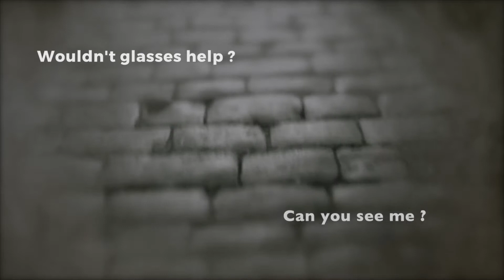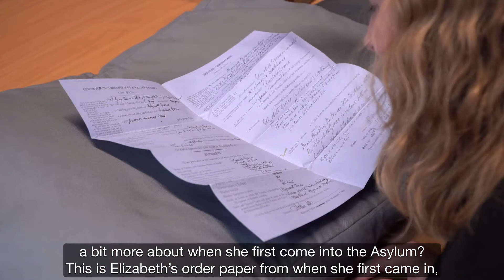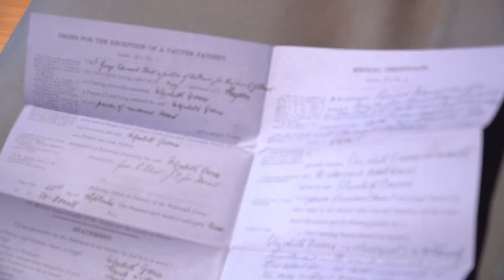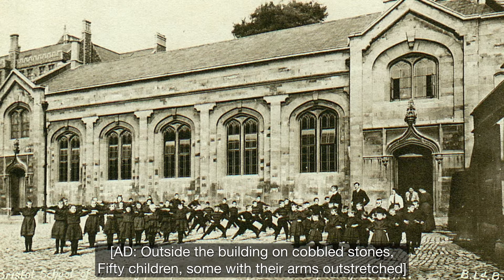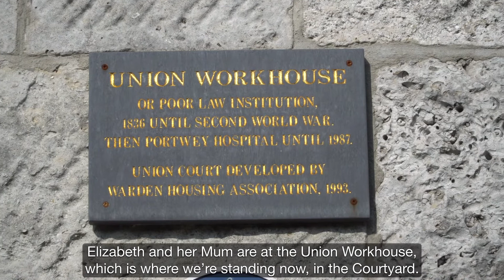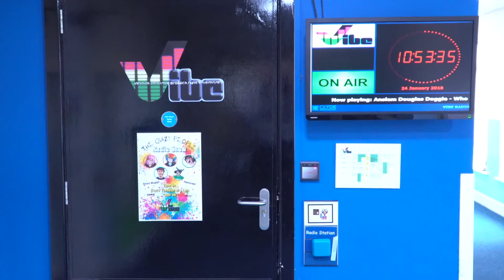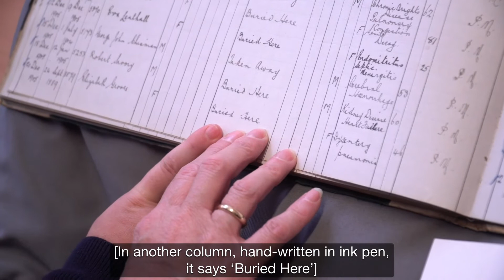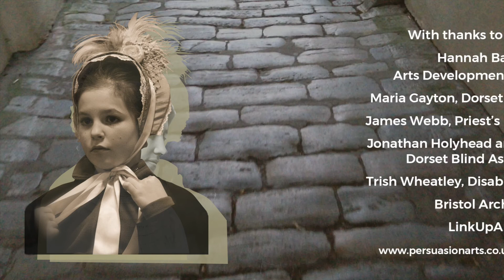Sensing Helen - A film by Tam Gilbert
Life was difficult for many women in Victorian times - but how did society view disability?
Sensing Helen, a documentary by Dorset-based director Tam Gilbert, explores the lives of two women born in Dorset in the mid -1800s and compares them with Tam’s own experiences and those of other visually impaired women today.

Elizabeth Groves from Weymouth and Sophia Ridout from Sturminster Newton, both went to the Bristol School of Industry for the Blind as children, but their later lives were quite different;  with one learning a trade and living into old ageand , the other dying, relatively  young, in an asylum.

 “I feel I’ve really got to know our women through the course of our research - both from poor female-led backgrounds with strong work ethics, their lives were shaped by the support they received from their parish” says Tam. “Although attitudes have changed for the better, there are still so many echoes from the past. The fact that today’s Personal Independence Payment (PIP) form is strongly reminiscent of Sophia’s application form for the Bristol School of Industry dated 1852 begs the question, exactly how much has changed?”

Sensing Helen was inspired by the life of Helen Keller; the first deafblind woman to graduate and go into Politics in the US and Tam’s own life journey as a visually impaired artist. The film is fully accessible with audio description and captions. It is presented by Tam Gilbert and Michele O’Brien, produced by Jenny Gordon and filmed by Alastair Nisbet. The project was devised by Tam Gilbert, funded by the Heritage Lottery Fund, and supported by the Arts Development Company.